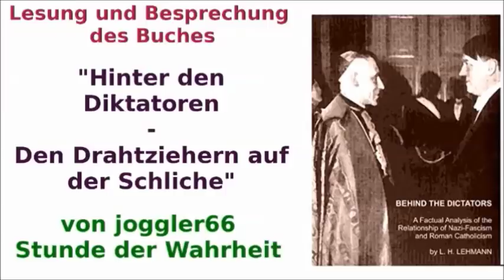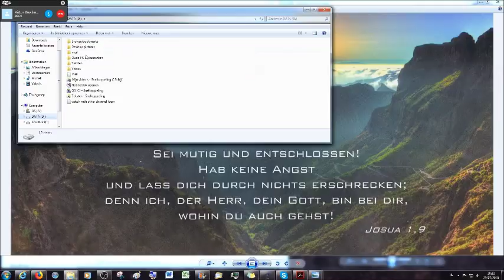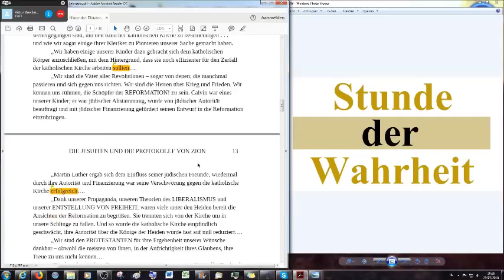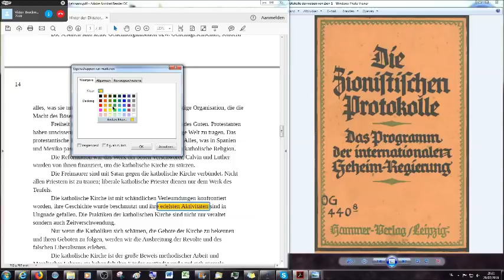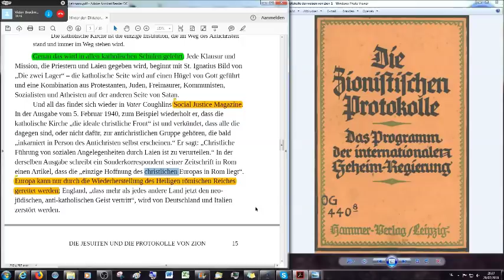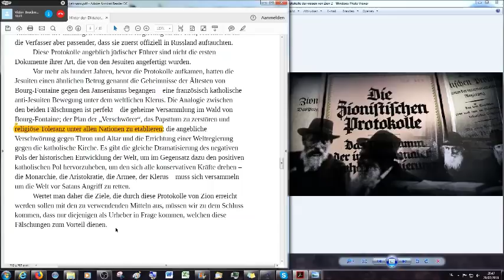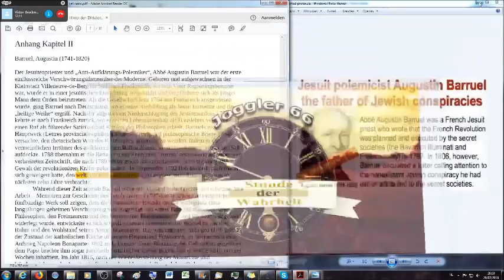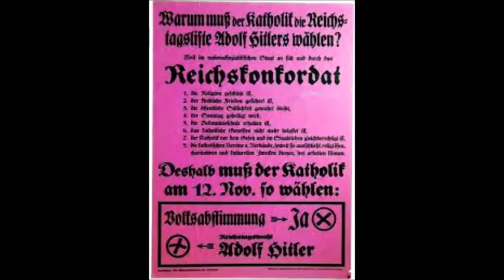Hinter den Diktatoren (5) Die Jesuiten und die Protokolle der Weisen von Zion (3)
Diese Übersetzung eines Buches aus dem Jahre 1942 ist ein wunderbares Beispiel für die Wirkung des heiligen Geistes. Einige Jahre nach meiner Lesung/Besprechung des Originalbuches in Englisch hat sich ein Bruder in Christus gefunden und bereit erklärt, dieses Buch ins Deutsche zu übersetzen, gratis, keine Organisation oder Firma die dahinter steht. Hier steht euch jetzt das zweite Kapitel dieses Buches zur Verügung, zur Selbststudie, zum gratis Weiterverteilen an Familie, Bekannte und Freunde um sie zu informieren von dieser unterdrückten, im Mainstream verfälschten Geschichte.

Leo Herbert Lehmann war ein römisch katholischer Priester, der später in seinem Leben zur biblischen Lehre konvertierte.
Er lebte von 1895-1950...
Dies bedeutet, er starb 8 Jahre nachdem er das großartige Buch über die Enthüllung der Jesuiten verfasste, ich konnte nichts über den Grund seines Todes oder deren Umstände  herausfinden. Ich finde es wenigstens interessant, dass er so kurz nach der Veröffentlichung dieses Buchs ablebte...